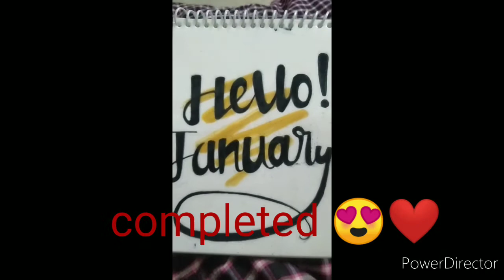calligraphy work / for beginner / hello January ❤️ /draw_somthing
hello guys !🌻🌼

here is my forth video in calligraphy work ❤️ if u like it than plz like it and subscribe it also if u like it and u went to share idea than plz comment down .

and thankyou to u all for your love and support ❤️ i want to make my big YouTube family 😉 so plz supporting .